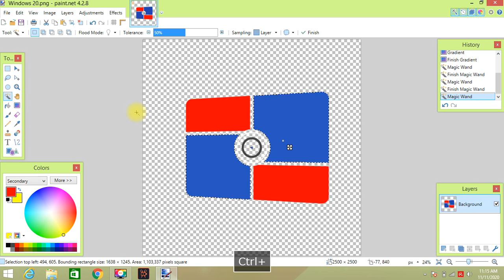How to make Windows 20 - Shimmer Style